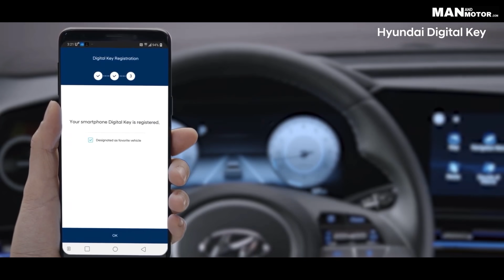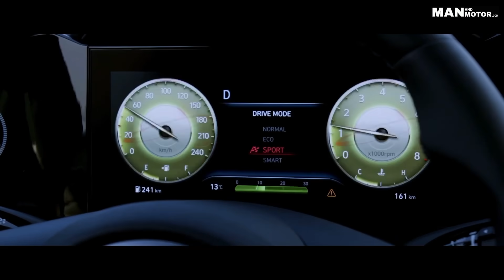New Hyundai Elantra - A Beautiful Beast | ManAndMotor | Free Advice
First Aid Box
Puncher Kit
Air Pump / Tyre Inflator
Jumper Cable
Best Car Duster
Duel Port Fast Car Charger
Microfibre Cleaning Cloth
Car Mini Dust / Trash Bin
Car Large Dust / Trash Bin

My Gears for Video Creation :

Main Camera
Action Camera
Audio Mic
Editing Software : Final Cut Pro X +  Adobe Premiere Pro